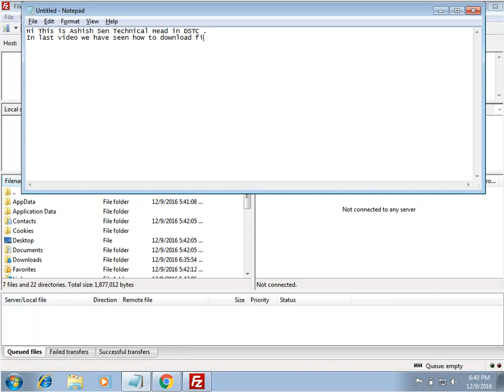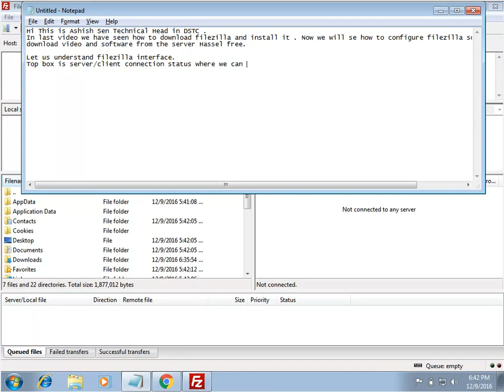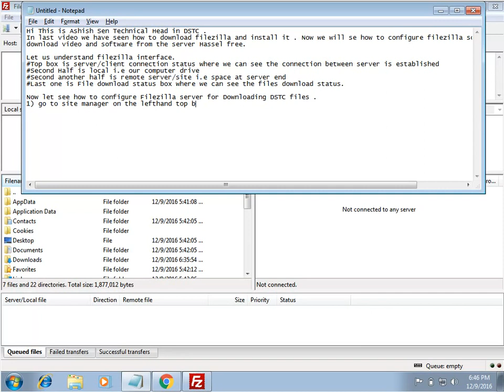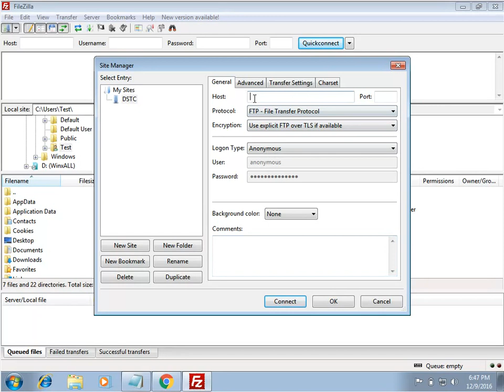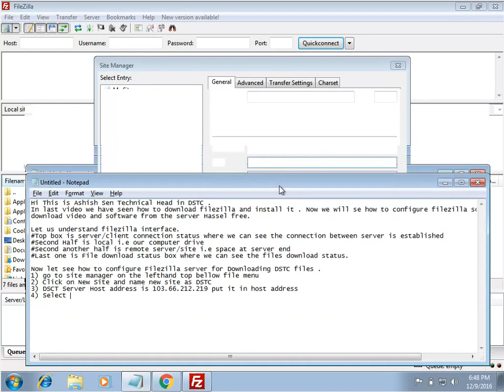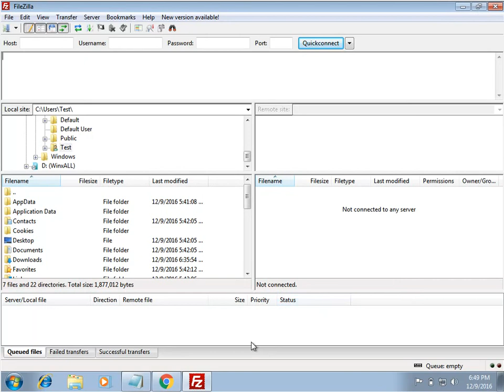2 How To Configure Filezilla